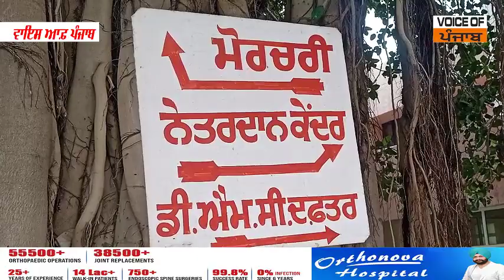ਵਿਧਾਨ ਸਭਾ ਹਲਕਾ ਵਿੱਚ ਪੈੰਦੇ ਪਿੰਡ ਧੋਲਾ ਵਿਚ ਪਿਉ ਨੇ ਕੀਤਾ ਪੁਤਰ ਦਾ ਕ+ਤ+ਲ